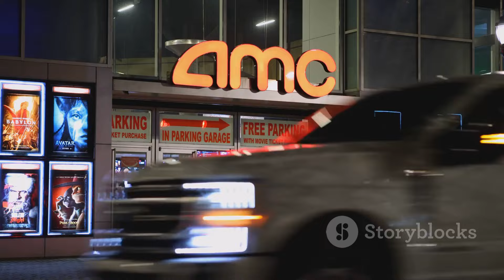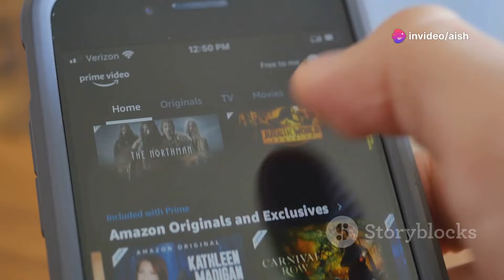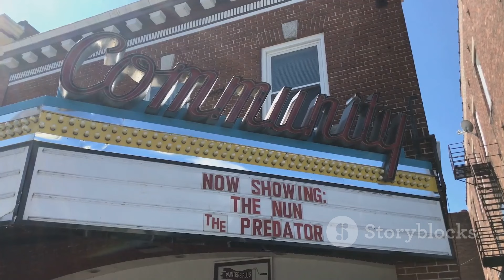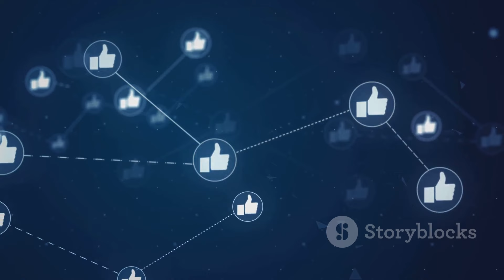Deadpool & Wolverine is now available to watch at home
🎉 Deadpool & Wolverine is now available for digital purchase! After an incredible box office run, grossing over $1.3 billion, fans can now enjoy this MCU megahit from the comfort of their homes. Starring Ryan Reynolds as Deadpool and Hugh Jackman as Wolverine, this film is a must-watch for all Marvel enthusiasts!

In this video, we cover everything you need to know about the home release, including where to buy the digital copy, exclusive bonus features like gag reels, deleted scenes, and much more! We also discuss exciting hints about the future of Channing Tatum's Gambit in the MCU.

Don't miss out on the chance to catch up on this action-packed adventure filled with humor, thrills, and Easter eggs that fans adore!

Availability on digital platforms (Prime Video, iTunes, Microsoft Store)
Special features included with the digital release
Behind-the-scenes content and cameos
The future of Gambit in the Marvel Universe
👉 Get your copy of Deadpool & Wolverine today and join the fun!